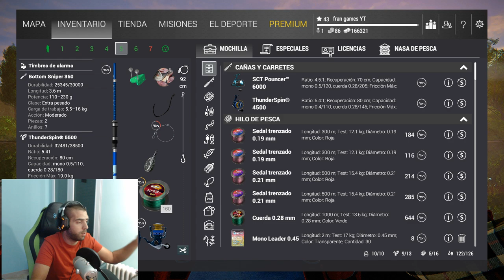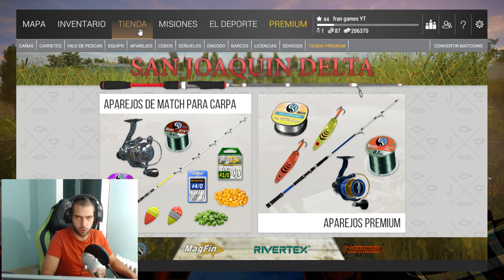Fishing Planet #23 Delta San Joaquin / California - Esturion Blanco - Farmeo dinero y Exp - Español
◥◣◥◣◥◣CONTACTO◥◣◥◣◥◣

◥◣◥◣◥◣INFORMACIÓN SETUP◥◣◥◣◥◣

Ram: 2x 8GB G.Skill Ripjaws X DDR3 1600 PC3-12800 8GB CL9
Ratón: Logitech G502 Proteus Spectrum 12000DPI RGB

Lα cσpiα dε εstε vidεσ,
sεяα dεnunciαdα.
ORIGINAL

►FranHR ★ Youtuber